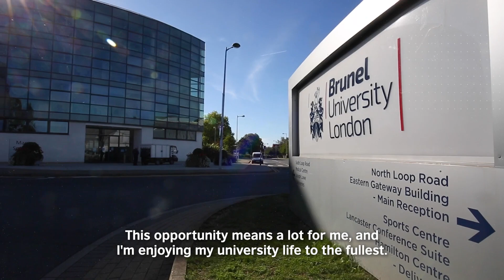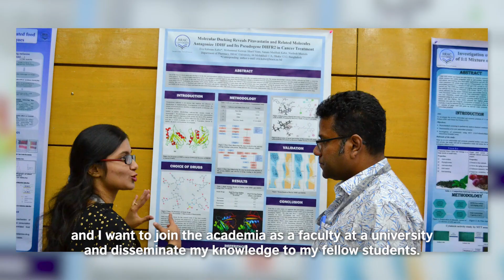British Council Women in STEM scholar Nashrah Mustafa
What does it mean to receive British Council Scholarship for Women in STEM? Hear from Nashrah Mustafa from Bangladesh who is a student at Brunel University London what’s it like to study STEM in the UK.

If you are passionate about a career in STEM and wish to inspire future generations of women, this is the opportunity for you. To find out more, including how to apply,